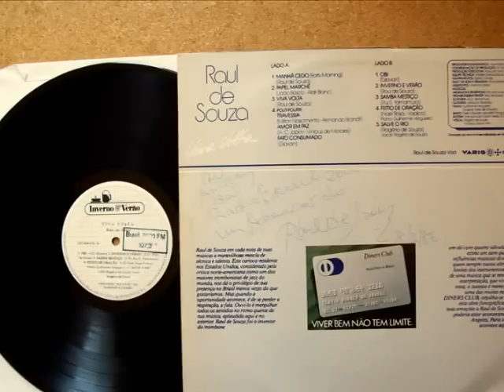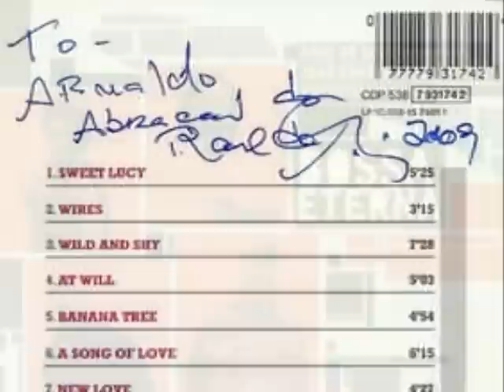Raul de Souza - Aquelas Coisas Todas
Track 8 from The 1997 "Rio" Album

Nascido no Rio de Janeiro no dia 23 de agosto de 1934, Raul de Souza trabalhou como sideman nos anos setenta para Sérgio Mendes, Flora Purim, Airto Moreira e Milton Nascimento. O trombonista também trabalhou com jazzistas nos álbuns de Sonny Rollins e Cal Tjader.

Assinou com o Capitol em 1976, onde gravou seu primeiro álbum, "Sweet Lucy", que foi lançado no ano seguinte. Tanto "Sweet Lucy" quanto "Don't Ask My Neighbors", seu segundo álbum na Capitol, foram produzidos por George Duke. Mas a troca de produtores, mudando de Duke para Arthur Wright, na gravação de "'Til Tomorrow Comes" fez com que Raul se encaminhasse para a onda da discoteca. Deixando de lado o jazz, "'Til Tomorrow Comes", seu último álbum para a Capitol, acabou enfraquecendo seu espaço na produção musical e o relegou a um certo esquecimento nos anos oitenta.

Durante os anos 80 e 90, viveu entre Rio e São Paulo, fazendo shows esporádicos, gravando discos ("A Arte do Espetáculo", "The Other Side of The Moon") muito aquém de seu talento, e participando de sessões com Gilberto Gil, Toninho Horta, Maria Bethânia, Lisa Ono, Salena Jones, Nelson Angelo, Taiguara, João Donato, Eloir de Moraes, e no último disco de Jobim, o Grammyado "Antonio Brasileiro".

Por sorte, antigas gravações até então inéditas com Airto & Flora ("Colours of Life", "Aqui Se Puede", "Samba de Flora") e Georgie Fame ("The In-Crowd") foram finalmente editadas, impedindo que seu nome caisse em total esquecimento no exterior. Em 1998, às vésperas de mudar-se para Paris, lançou ótimo CD em dupla com o trombonista Conrad Herwig, "Rio", nos moldes da parceria entre J.J. Johnson & Kai Winding. Porém, jamais igualando os espetaculares álbuns de estréia no Brasil ("À Vontade Mesmo") e EUA ("Colors"), ainda hoje as obras-primas de sua discografia.

Atualmente, depois de viver, tocar e gravar nos EUA por muito anos, Raul de Souza está de volta ao Rio de Janeiro. Ele está dedicando seu tempo à composição, tocando pelo Brasil afora e gravando com talentos como Gal Costa, Leny Andrade e astros internacionais como Lisa Ono, Selena Jones e Joyce Collins.

Born in Rio de Janeiro on August 23, 1934, Raul de Souza worked as a sideman in the seventies for Sergio Mendes, Flora Purim, Airto Moreira and Milton Nascimento. The trombonist also worked with jazz musicians on albums by Sonny Rollins and Cal Tjader.

He signed with Capitol in 1976, where he recorded his first album, "Sweet Lucy" which was released the following year. Both "Sweet Lucy" and "Do not Ask My Neighbors," her second album on Capitol, were produced by George Duke. But the exchange of producers, changing Arthur Wright to Duke in the recording of "'Til Tomorrow Comes" Raul made the wave moves into the disco. Aside from jazz, "'Til Tomorrow Comes," his last album for Capitol, eventually weakening its place in music production and relegated to a certain neglect in the eighties.

During the 80's and 90's, lived between Rio and Sao Paulo, doing gigs, recording albums ("The Art Show," "The Other Side of the Moon") far beneath his talents, and participating in sessions with Gilberto Gil , Toninho Horta, Maria Bethania, Lisa Ono, Salena Jones, Nelson Angelo, Taiguara, João Donato, Eloir de Moraes and Jobim's last album, the Grammy "Antonio Brasileiro".

Luckily, so far unreleased early recordings with Airto & Flora ("Colours of Life," "Here If Puede", "Samba de Flora") and Georgie Fame ("The In-Crowd") were finally edited, preventing its name fell into oblivion abroad. In 1998, just before moving to Paris, launched great double CD with trombonist Conrad Herwig, "Rio", similar to the partnership between JJ Johnson & Kai Winding. However, never matching the spectacular debut albums in Brazil ("the will itself") and U.S. ("Colors"), today the masterpieces of his discography.

Today, after living, playing and recording in the U.S. for many years, Raul de Souza is back in Rio de Janeiro. He is dedicating his time to composition, playing and recording throughout Brazil with talents such as Gal Costa, Leny Andrade and international stars like Lisa Ono, Selena Jones and Joyce Collins.